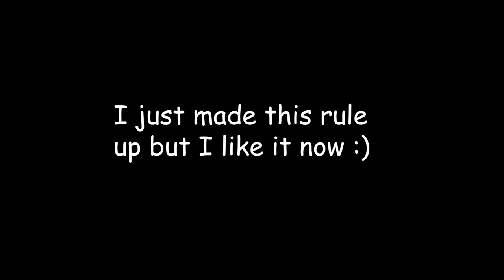The Horror GOAT that Breaks all the Rules - His House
His House just might be my favorite horror movie, at least top 3. It keeps you guessing while scaring the out of you. COme find out why His House is the Horror GOAT while breaking all the rules! At least, the rules I quickly made up in my head.

0:00 - His House
1:04 - The 3 Predicaments
2:31 - A Refreshing Take
3:14 - The Fear is Everywhere
4:43 - Rule #1
6:22 - GG But Not Really

Amaranth - Loss and Love
Guy Trevino and Friends - Under the Marquee
Martin Klem - Steep Climb
Kikoru - Story of a Thief
Made of Snow - Only Once a Year
Wendel Scherer - Sudden Fall
Bonn Fields - End Station
Marc Torch - I Want to Freak Out
Nocturnal Spirits - That Second Kiss
Martin Klem - Sleepy Hollow
Farrell Wooten - The Ones Left